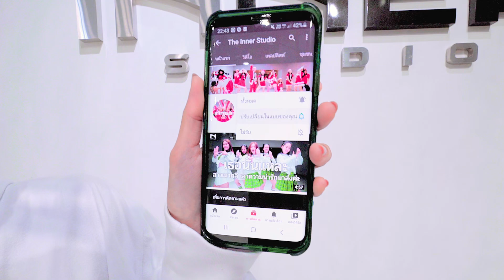INNER KIDS │LIKE THAT - BABY MONSTER